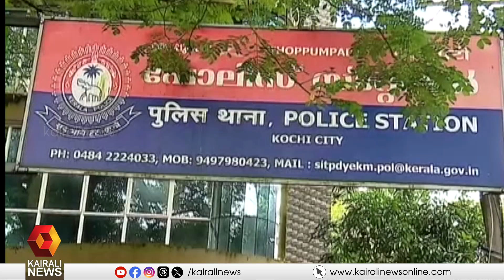കൊച്ചി തോപ്പുംപടി കൊലപാതകത്തിലെ പ്രതി പൊലീസ് പിടിയിൽ | Crime | Kochi | Kerala Police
കൊച്ചി തോപ്പുംപടി കൊലപാതകത്തിലെ പ്രതി പൊലീസ് പിടിയിൽ; അറസ്റ്റിലായത് അത്തിപ്പൊഴി സ്വദേശി അലൻ
Accused in Kochi Thoppumpadi murder case has arrested by police